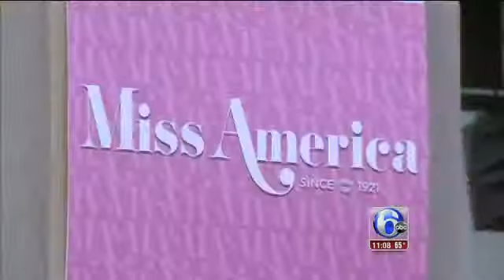Miss America, first of Indian heritage, cheers diversity in the pageant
Nina Davuluri has been hit with Twitter abuse after becoming the first woman of Indian descent to be crowned Miss America.
After her victory in Atlantic City, the 24-year-old beauty queen, who was born in Syracuse, New York, and is believed to be a practising Hindu, said: "I'm so happy this organisation has embraced diversity.
"I'm thankful there are children watching at home who can finally relate to a new Miss America."
But others were not so happy with the success of the New Yorker, who wants to be a doctor and is applying to medical school with the help of a $50,000 (£31,000) scholarship she won as part of the pageant title.
Some people accused her of not being American, others said she was an Arab and looked like a terrorist.
One Twitter user, DallasRobinson8, wrote: "I am literally soo mad right now a ARAB won. MissAmerica"
Jakeamick5 added: "How the does a foreigner win miss America? She is a Arab! idiots"
Emi_adkins said: "It's called Miss America. Get outta here New York you look like a terrorist. bye americanforamerica"
And another user said: "Well they just picked a Muslim for Miss America. That must've made Obama happy. Maybe he had a vote."
Others took to Twitter to defend her, however.
TonySals93 said: "I can't believe people are tweeting racist things about our new crowned Miss America! People like that need to vanish. MissAmerica"
Another user, Aashkey, tweeted: "A country full of racists. That is America. MissAmerica"
CJlovebug said: "This world is so ignorant. MissAmerica Indian or not had every right to gain the title of MissAmerica. This is why I want to leave America!"
And GucciMessiah tweeted: "So Indians and Arabs are the same now? O for sure.. MissAmerica"
Ms Davuluri, whose talent routine was a Bollywood fusion dance, brushed aside the negative comments about her.
"I have to rise above that," she said. "I always viewed myself as first and foremost American."
Her grandmother said she cried with delight when she saw the news on television.
"I am very, very happy for the girl. It was her dream and it was fulfilled," said 89-year-old V Koteshwaramma, speaking by phone from her home in the city of Vijaywada in eastern India.
She said there were numerous doctors in the family, both in the US and India, and if her granddaughter wanted to become one "I am sure she will do it".